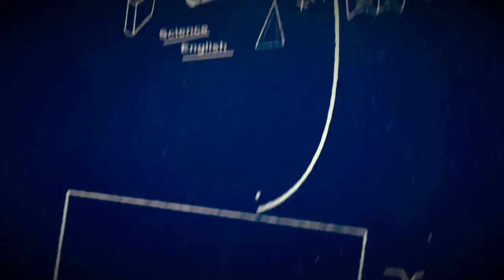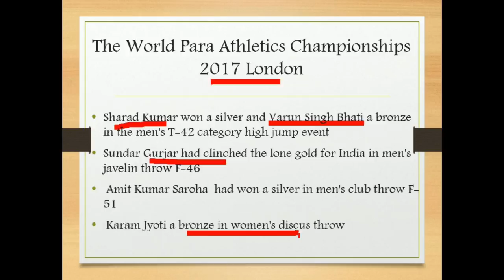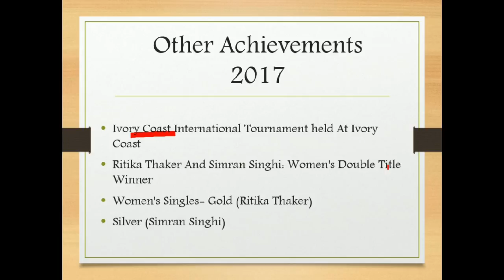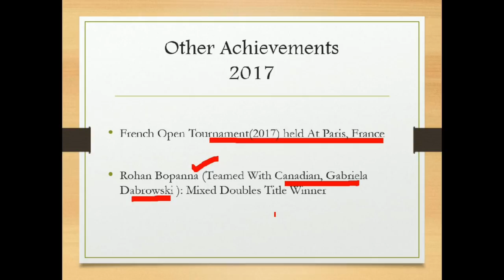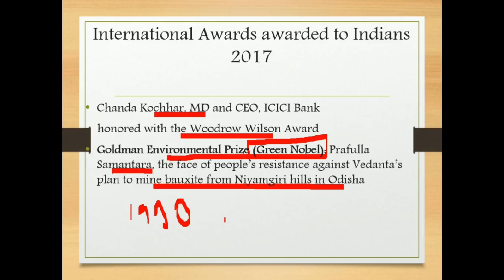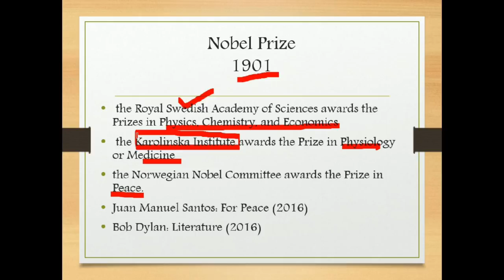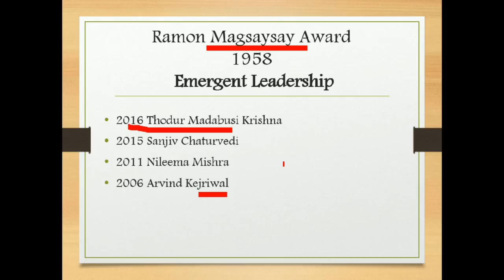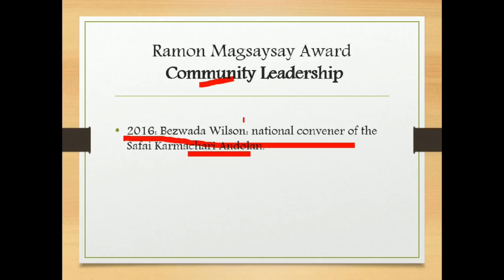most important CURRENT AFFAIRS(AWARDS) 2017 || LATEST SPORTS & OTHER WORLD AWARDS | SSC CHSL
Complete G.K(G.S) CURRENT AFFAIRS of 2017 will be covered in this series of videos. Nothing else is required for WORLD HISTORY, POLITY, ECONOMICS, CURRENT AFFAIRS GEOGRAPHY,  SCIENTIFIC ADVANCEMENT, BIOLOGY, LATEST BOOKS AND AUTHORS of 2017.  In this video we have covered LATEST AWARDS AND HONOURS 2017, LATEST SPORTS AWARDS 2017 from Current affairs section  for all govt exams.

Ifor complete gk and reasoning

SUBSCRIBE TO: "TOPPERS ONLY" to encourage us and to get best in quality study material for yourself, USEFUL for all competitive exams like SSC, BANK, UPSC, CDS, NDA, LIC RAILWAY NTPC, & All govt. exams